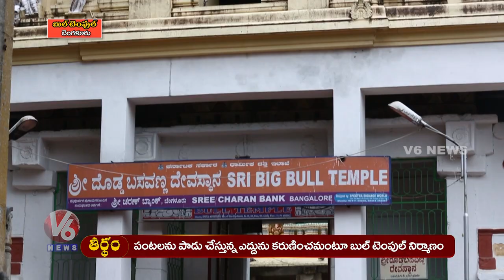The Big BULL Temple Bangalore | Dodda Basavana Gudi | Theertham | V6 News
The Bull Temple, also known as Nandi Temple, is one of the oldest temples in the city of Bengaluru. The temple is popularly called as 'DoddaBasavana Gudi' by the locals. Nandi Temple is exclusively for the worship of the sacred bull (Basava in Kannada) in Hinduism, known as Nandi, Lord Shiva's vahana. .
It is situated in Bull Temple Road, Basavanagudi, area of South Bangalore. The bull referred to is a sacred Hindu demi-god, known as Nandi; Nandi is a close devotee and attendant of Shiva. Dodda Basavana Gudi is said to be the biggest temple to Nandi in the world. The height of the murthi is approximately 15 ft  and it is approximately 20 feet long.